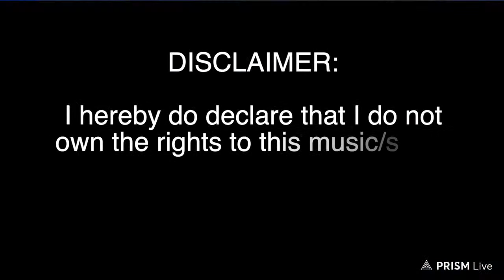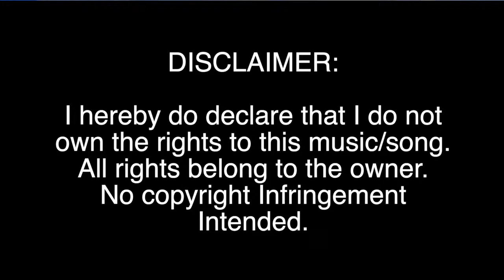Rishi Daniel Funeral Service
Celebrating the life of Rishi Daniel
Tuesday 18th January 2022 @ 1pm